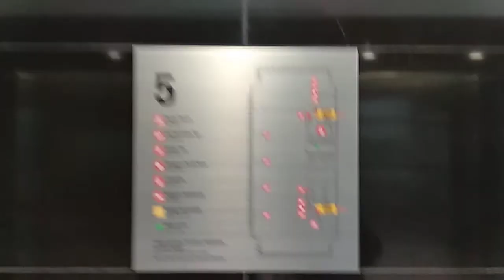Tower 3 KL Eco City Lv 5 10000sf